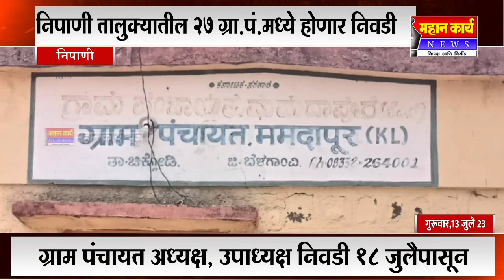निपाणी तालुक्यात ग्राम पंचायत अध्यक्ष, उपाध्यक्ष निवडी 18 जुलैपासून